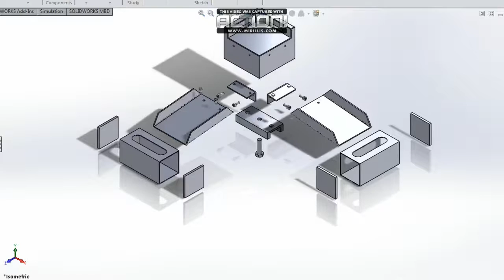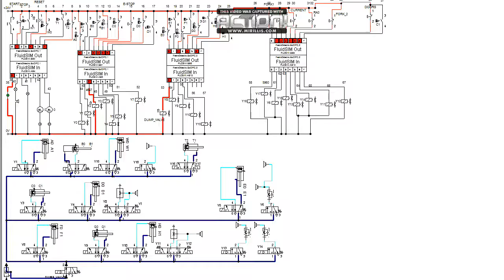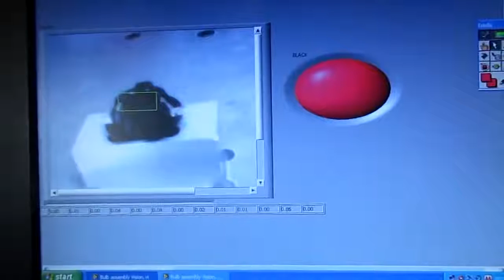Automated Bulb Assembly IT Sligo Project 2016